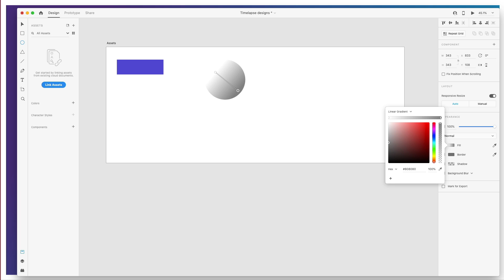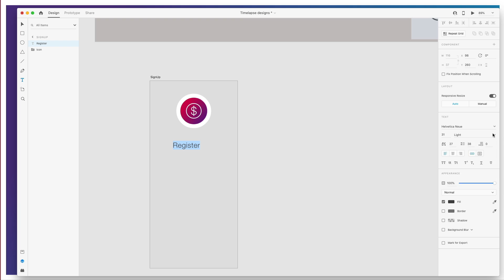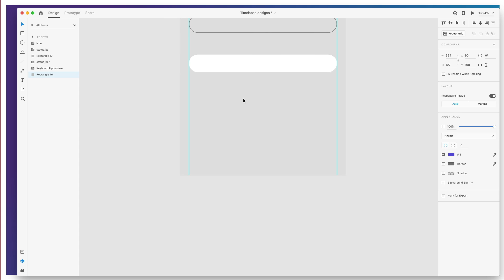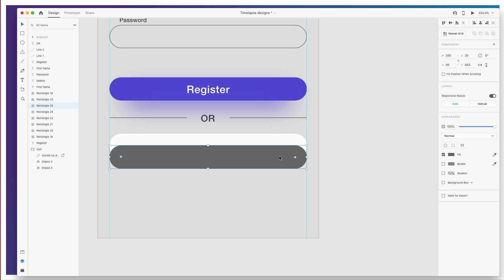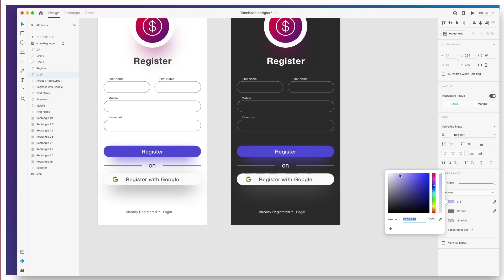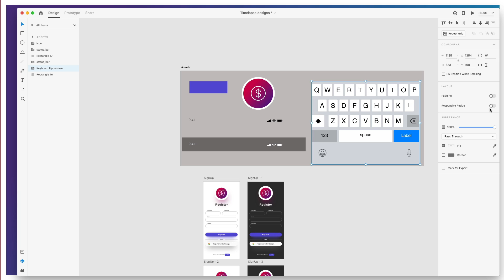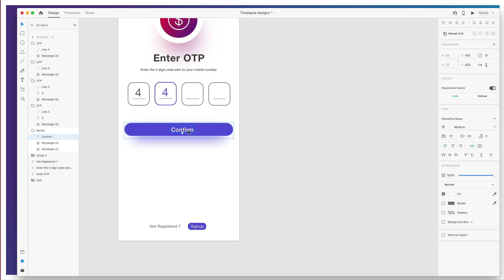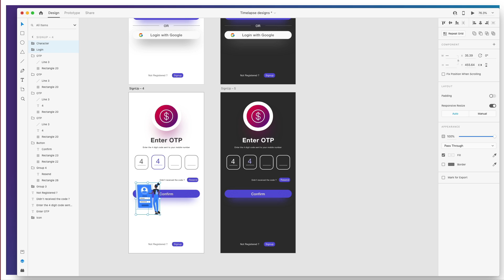OTP authentication design in XD | timelapse